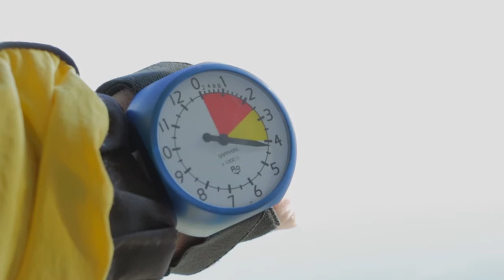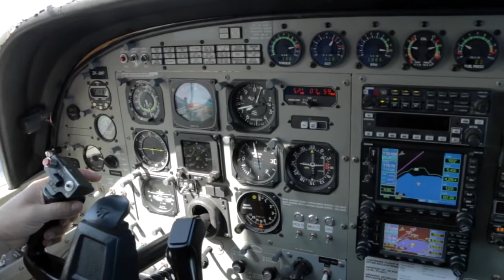MURRAY - 150917 - MURRAY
Taupo Tandem Skydiving video - MURRAY